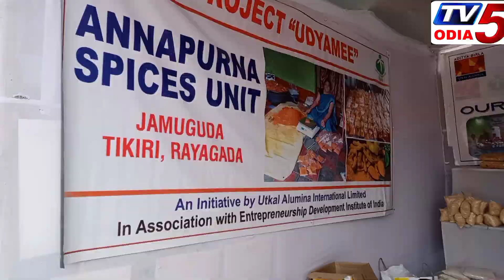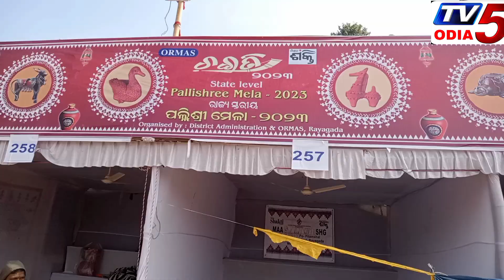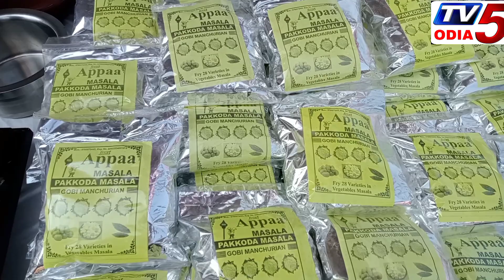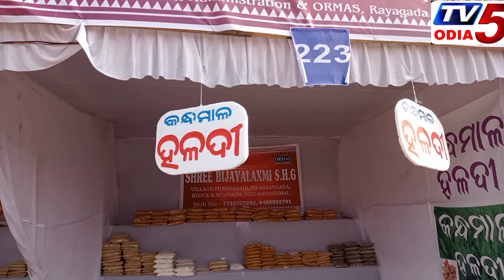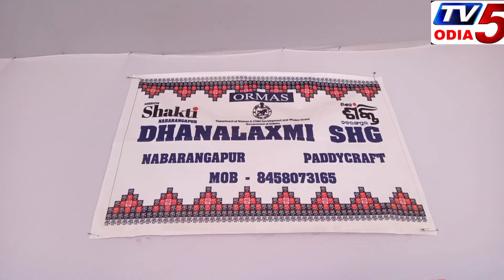ଚଇତି ୨୦୨୩#ପଲ୍ଲୀଶ୍ରୀ ମେଳାରାୟଗଡ ଜିଲ୍ଲା